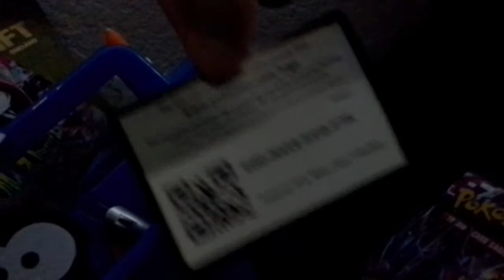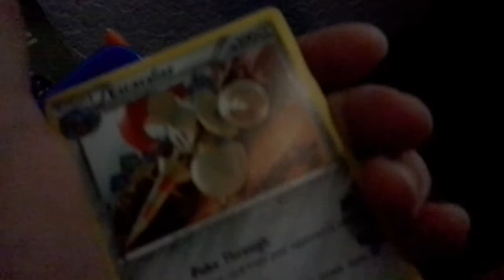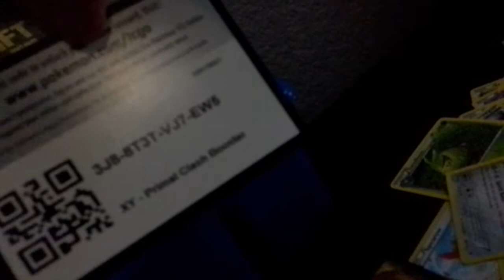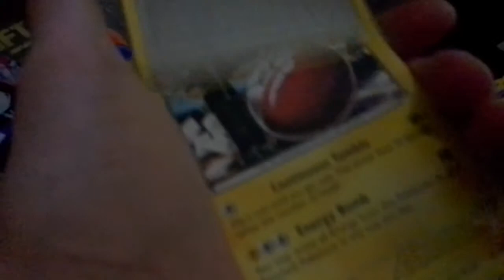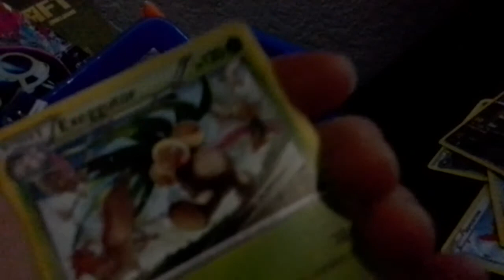Mega Latios collection box opening